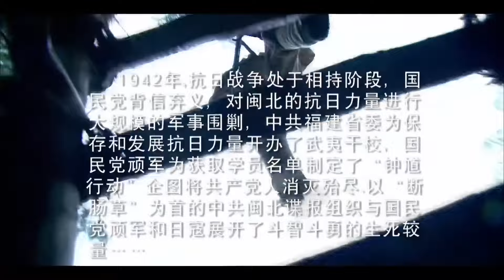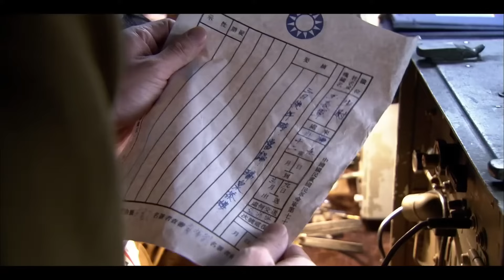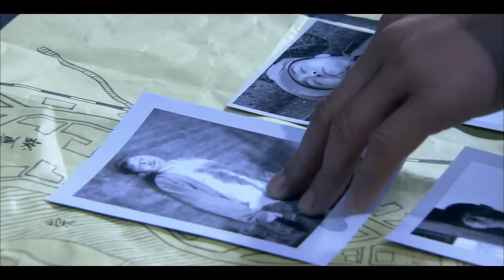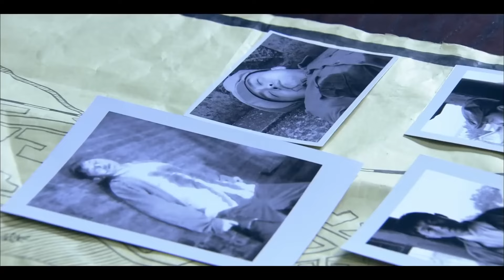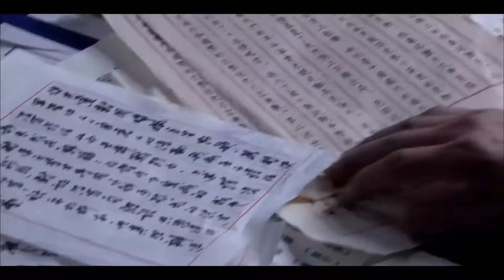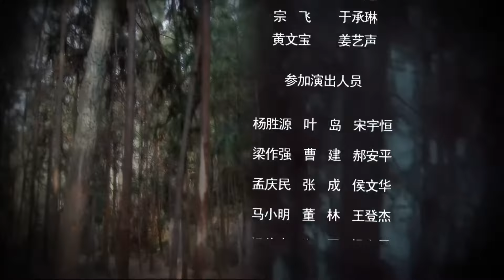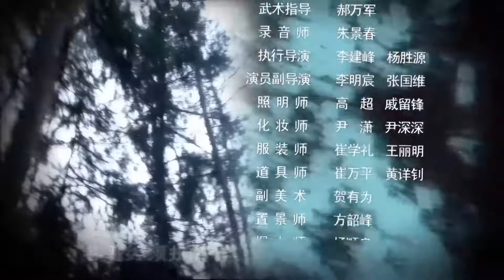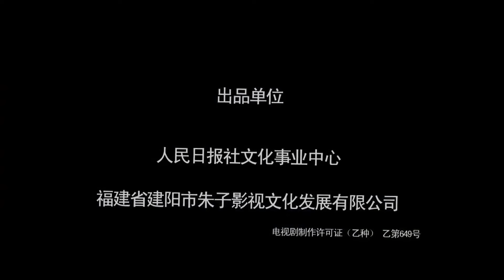【出色谍战剧】《黎明前密战》第01集丨游击队与老百姓出生入死的抗日传奇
1942年的闽北地区，中共地下党钱为民受命前来联络太阳山一带负责人“断肠草”，取走“武夷干校名单”，同时，为新四军筹集军饷。国民党特情局局长薛子琪早已经针对他制定了“钟馗行动”，企图通过他抓捕到“断肠草”。螳螂捕蝉，黄雀在后，日寇谍报组织头目田中敏郎要利用“钟馗行动”
打击国共双方的实力，于是，为日寇侵华铺平道路的“无双计划”悄然展开。正当钱为民准备取走“名单”，将筹集到的军饷送出，突然发现了日寇间谍的“无双计划”，他毅然联合尚有爱国心的薛子琪，向日寇间谍发起反攻，终于成功地破坏了“无双计划”，迎来胜利的曙光。